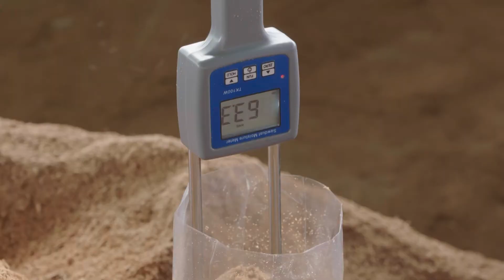Nông Nghiệp Sạch | NẤM BÀO NGƯ XÁM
Nấm bào ngư xám có ưu điểm thịt nấm giòn, mùi vị thơm ngon, dễ trồng nên được nhiều bà con ở huyện Mang Thích, Vĩnh Long làm mô hình kinh tế...
Nếu có ý kiến hãy để lại dưới phần comment để chúng mình cùng nhau thảo luận!
Lưu ý: Bản quyền thuộc về chương trình Nông nghiệp sạch.